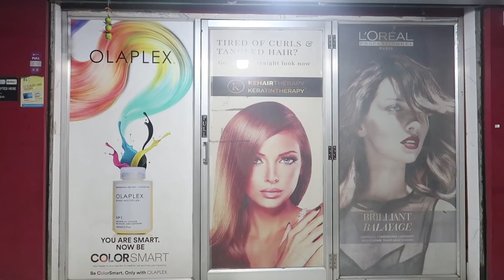আমার চুল নিয়ে চুলোচুলি